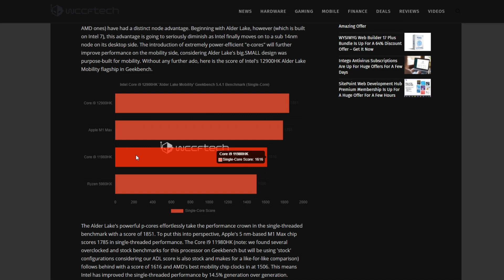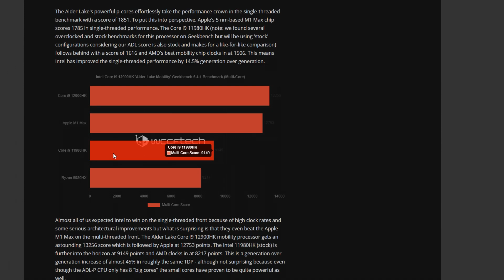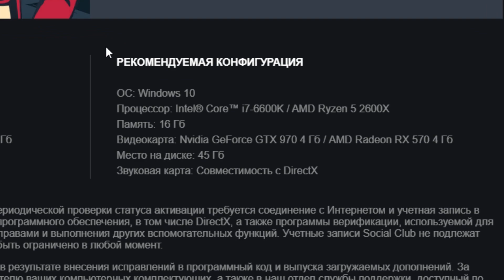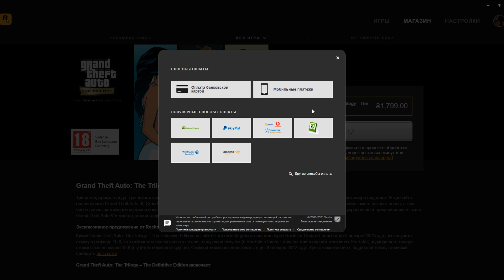Сравнение центральных процессоров Intel, Apple, AMD - Ремастер старой GTA 3, Vice City, San Andreas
Сегодня мы с вами оценим насколько хорош центральный процессор Intel Core i9 12900HK в сравнении с Apple M1 Max, 11980HK и AMD 5980HX. Глянем тесты ЦП и сделаем предварительную оценку лэптоп вариантов.
А также немного о системных требованиях и релизе игр Rock Star (GTA 3, Vice City, San Andreas).
Го! Я создал!

00:00 анонс видео
00:22 салют, пипл! С вами HUMAN!
00:33 соперничество Intel и Apple
01:12 тесты центральных процессоров в однопотоке
03:50 тесты процессоров во многопотоке
05:50 ремастер GTA 3, Vice City, San Andreas
07:39 спасибо, друзья!